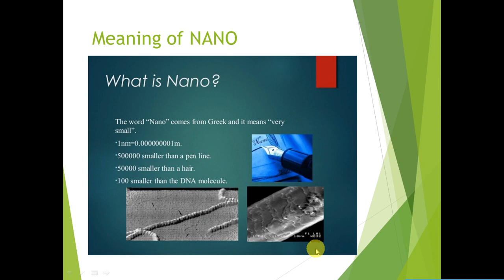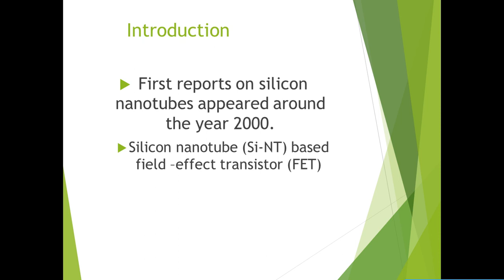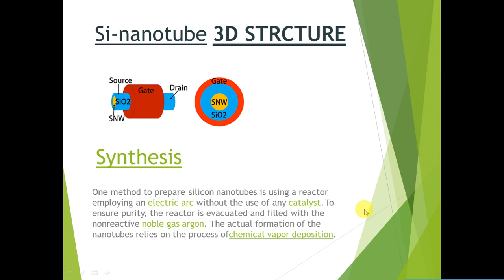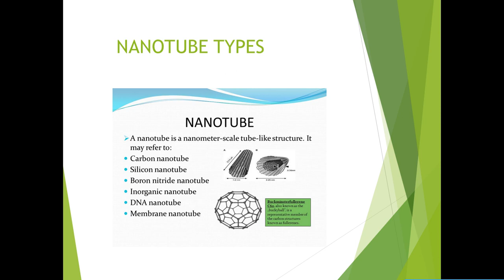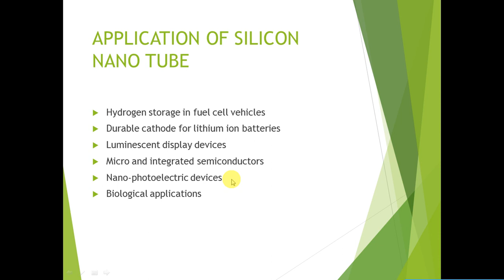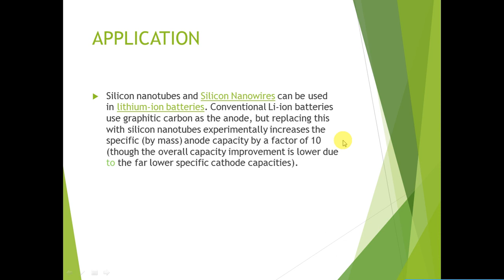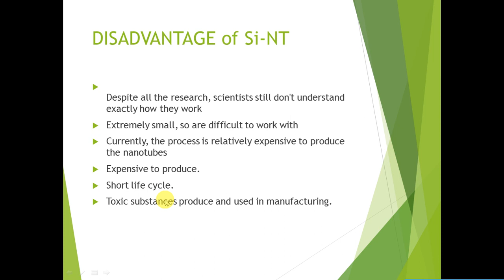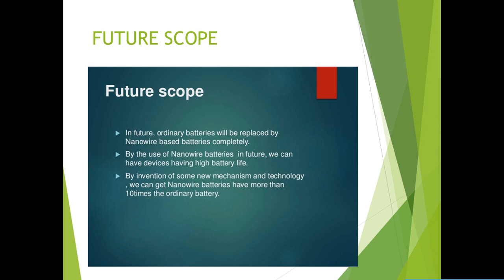silicon nano tube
Silicon nanotubes and silicon nanowires can be used in lithium-ion batteries. Conventional Li-ion batteries use graphitic carbon as the anode, but replacing this with silicon nanotubes experimentally increases the specific (by mass) anode capacity by a factor of 10 (though the overall capacity improvement is lower due to the far lower specific cathode capacities)